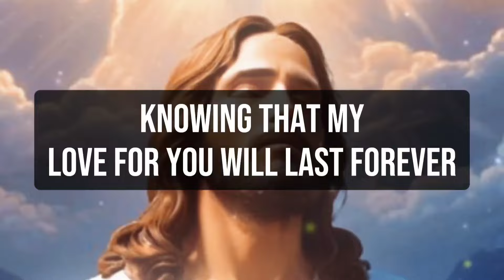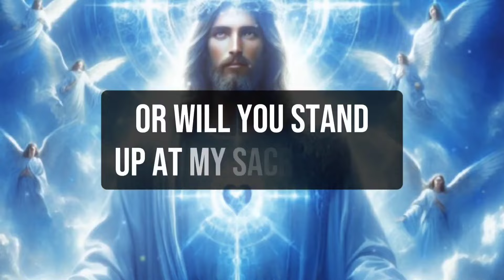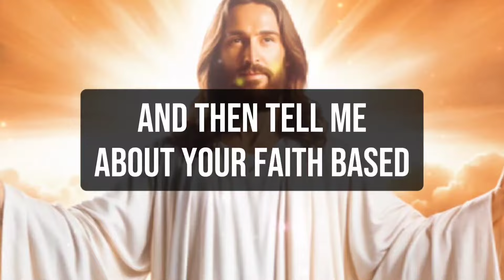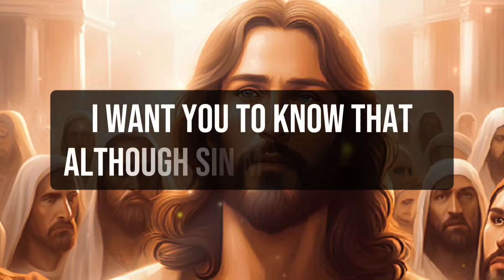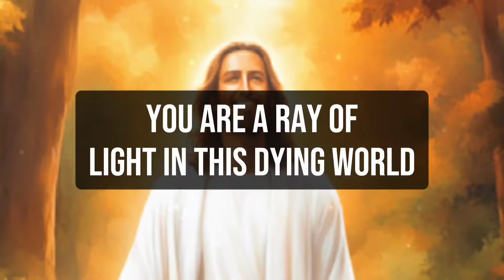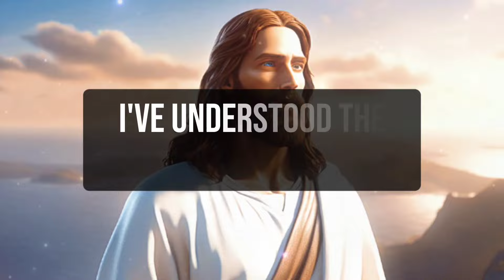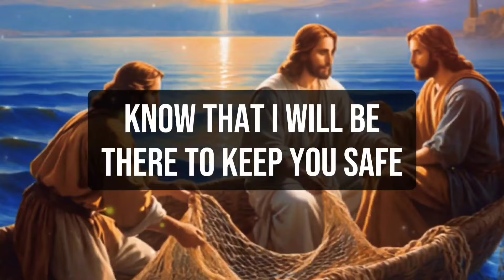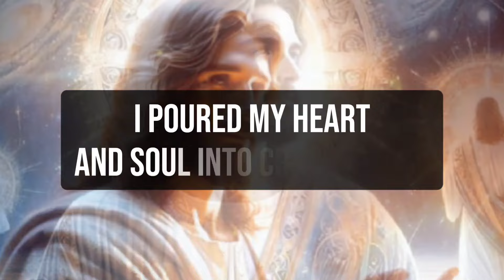🔴 !! BE ALERT!! BECAUSE ON 11th AUGUST 2024...। DON'T SKIP OTHERWISE YOU WILL CRY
1. God message for me today
2. God message for me
3. God message
4. God's message
5. God message for you
6. Message from god
7. God's blessings message
8. Jesus message
9. God's message for me today
10. God message tarot
11. God's message for me
12. God's message today
13. Message of god
14. Sermons
15. God's message for you today
16. Motivational
17. Message from universe
18. Urgent message from god
19. Universe Message
20. Faith quotes
21. Jesus quotes
22. Church
23. Joel Osteen
24. Bible quotes
25. Bible message
26. Quotes god
27. God's Motivation
28. Bible god quotes
29. Life quotes
30. Faith god quotes
31. Christian Motivation
32. The Lord Helps
33. God Helps
34. Grace for purpose
35. Jesus Status and Quotes